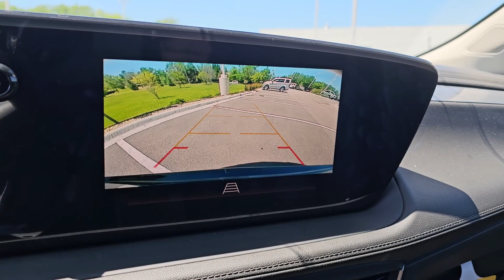2024 Buick Encore_GX Sport Touring Gurnee, Libertyville, Northbrook, Kenosha, Waukegan IL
New 2024 Buick Encore_GX Sport Touring available at Woody Buick GMC of Gurnee located in 5589 Northridge Dr, Gurnee, IL, 60031.

Looking for your dream car? It could be the  2024  BUICK Encore GX. Have fun getting where you need to go in the sleek and nimble Encore, the small luxury SUV with a can-do attitude. These are just some of the great options this vehicle comes with: Wireless Apple Carplay®/Android Auto®, Apple Carplay®/Android Auto®, Keyless Entry, Premium Sound System, Back-Up Camera, Heated Mirrors, Satellite Radio, Steering Wheel Audio Controls, Electronic Stability Control, Aluminum Wheels. Be connected. Be efficient. Have fun in an SUV that gives you that bring-it-on feeling. Drive the Encore.